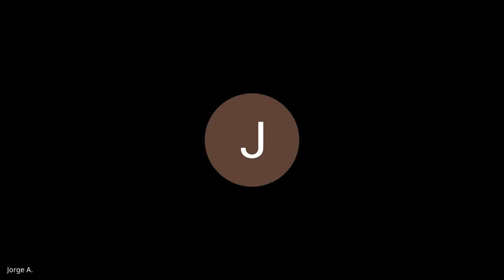Rueda de Prensa Plan Cosecha 2021 Retos y Avances del Sector